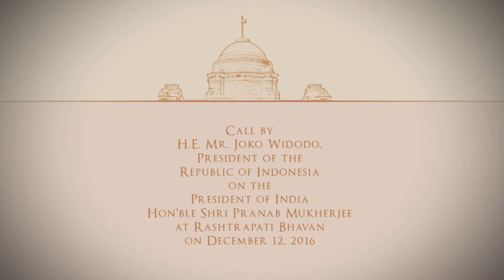President Joko Widodo of the Republic of Indonesia called on President Mukherjee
The President of India, Shri Pranab Mukherjee yesterday (December 12, 2016) received His Excellency Mr. Joko Widodo, the President of the Republic of Indonesia and Madame Iriana Widodo at Rashtrapati Bhavan. He also hosted a banquet in their honour.

Welcoming the President of Indonesia to India, the President said India and Indonesia have has age-old bilateral ties. The two countries share a common experience of struggle for freedom from colonial rule.

The President said India welcomes Indonesia’s emergence as a vibrant democracy. India attaches high importance to Indonesia’s success as a pluralistic democracy with an open society based on the shared values of syncretism, tolerance and respect for diversity.

The President said we see India and Indonesia as two countries providing a bulwark against radicalism and intolerance. India values its cooperation with Indonesia to address these common security concerns and transnational threats. Our proximity as close maritime neighbours indicates that this is a key area where we must work together as partners to achieve for strategic stability and security in the Indo-Pacific and safety and security of sea lanes.

The President said Indonesia is the largest economy in ASEAN and India’s number one trade partner in the region. Our bilateral trade was about US$16 billion last year. We can try to realise the actual potential of our trade by diversifying our trade basket. India would value Indonesia’s active support for strengthening India-ASEAN relations during 2017 when we will be celebrating 15 years of Summit level interaction.

Subsequently, in his banquet speech, President Pranab Mukherjee said Indonesia and Indiahelped to write the closing chapters of colonialismand started the Non-Aligned Movement. India looks forward to work with Indonesia to achieve the full potential of economic co-operation,maritime and air links and in increasing reciprocal investments. Indiawould be happy to contribute to Indonesia’s 'maritime fulcrum vision' of Indonesia Nusantara and,thereby, also to the security of the Indo-Pacific region. In the multilateral and global context offacing the common challenges of the 21st Century,India and Indonesia, together, are factors of stability for theworld.